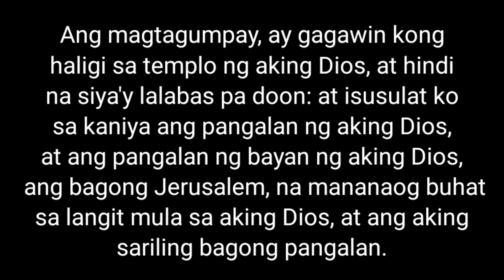Ang bagong pangalan ni Kristo sa bagong Jerusalem.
May bagong pangalan ang Kristo.